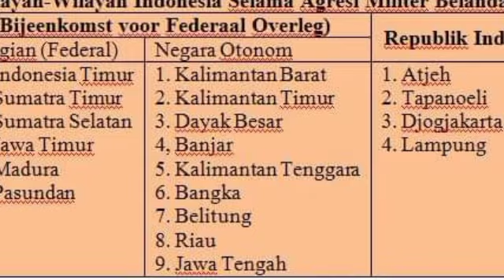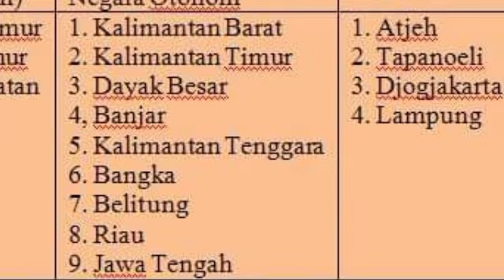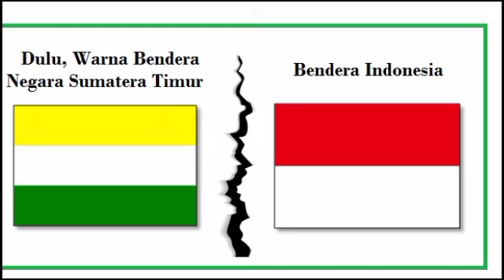MENGAPA ACEH MENOLAK MARDEKA BERSAMA NEGARA SUMATRA TIMUR DAN TETAP IKUT RI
ACEH MENOLAK MARDEKA BERSAMA NEGARA  SUMTRA TIMUR

Gubernur sipil militer Aceh langkat dan tanah karo Jendral mayor Daud  beureueh memimpin sidang penolakan terhadap kemardekaan Negara sumatra timur di bawah pimpinan Dr Teungku mansur .para peminpin Aceh menolak ajakan pembentukan Negara Sumatra timur. Karena dianggap sebagai Negara boneka bentukan Van mook

Surat dari Tengku mansur pada tanggal 18 maret1949 di tanggapi dengan dingin Oleh Daud Beureuh.sang gubernur pun mengumpul kan seluruh tokoh politik dan militer Aceh di kediaman nyan di pendopo warisan Van heustz itu.

Tokoh inti militer yang hadir adalah Jendral mayor Daud beureueh,Letkol Husen Yusuf,letkol Asjari,letkol cetmad rahmani.mayor Nyak neh.letnan tgk Abdul wahab dan mayor A Gani. Dan lain lain

Dari pemimpin partai politik dan Ormas hadir Masyumi. PNI, PSII, partai sosialis indonesia,GPiI,SOBSI,Pesindo,PUSA,dan TGK hasballah Indrapuri.Aceh menolak bergabung dengan Negara sumatra timur dan tetap setia bersama RI